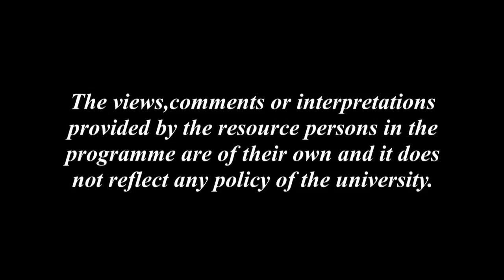Manob Jiwanot Kola Sanskritir Gurutta_2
Contributors: Dr. Lakshyahira Das and Niva Saikia
Camera: Hemprokash Mout & Rashmi Duwarah
Editing: Rashmi Duwarah
Programme Assistants: Gitali Kakati, Rajesh Kr. Sarma